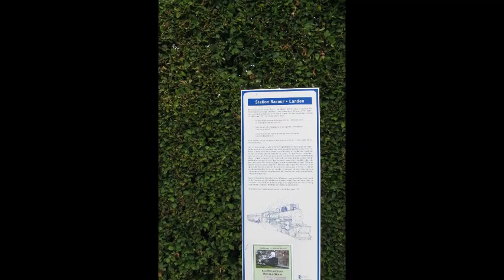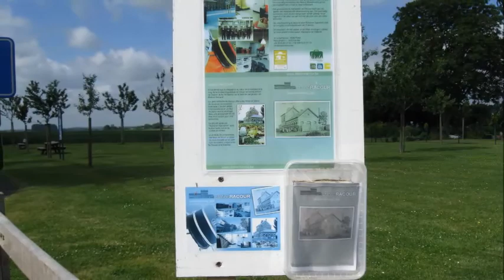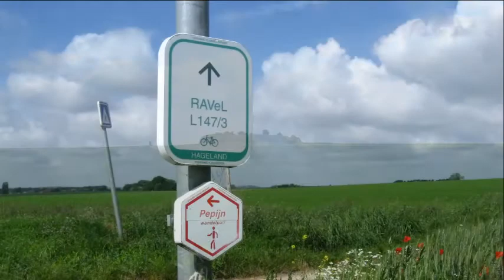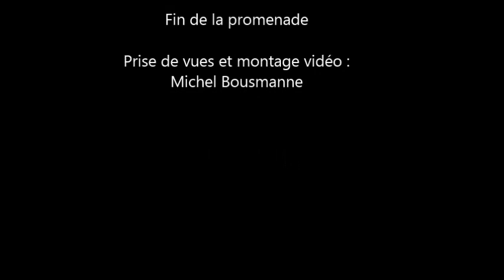juin 14, 2013 sur le ravel à Racour